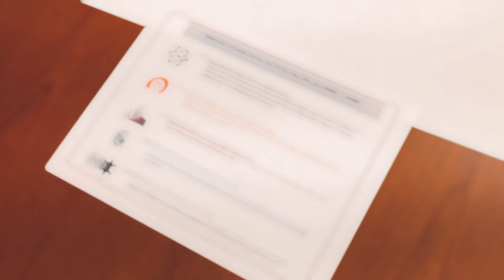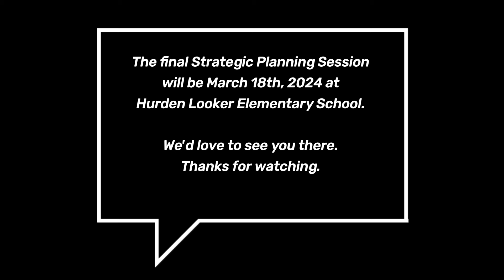Superintendent Glover's Strategic Planning Session II - March 7th, 2024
Highlights from the second Superintendent Glover Strategic Planning Session! On March 7th, 2024, Superintendent Glover hosted a Strategic Planning Session for Hillside Public Schools at Hillside High School! We encourage all members of the Hillside Public Schools community to attend the final strategic planning session at Hurden Looker Elementary School on March 18th and share your voice! Thank you, Superintendent Glover, Principal Woolard, and Hillside Community.